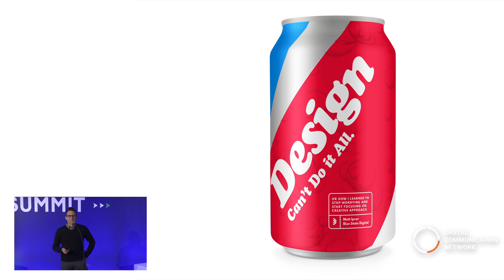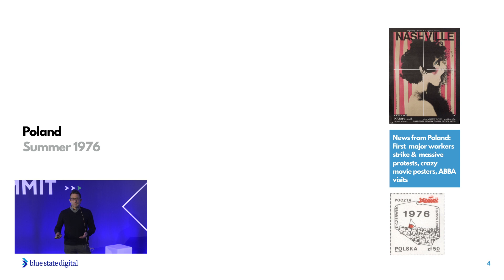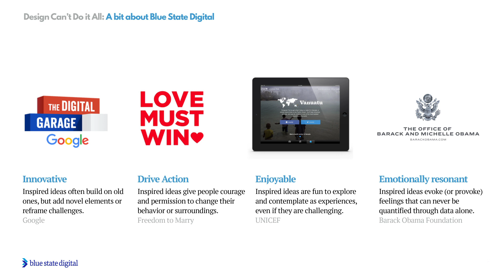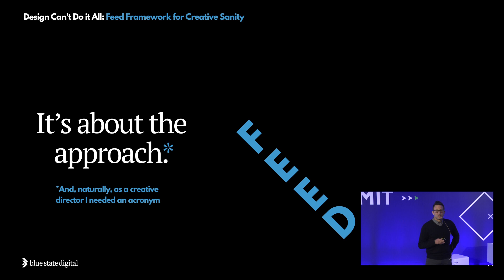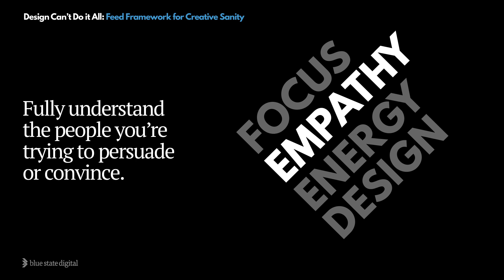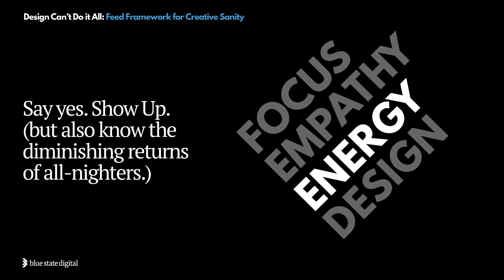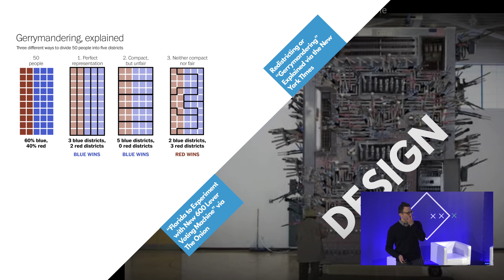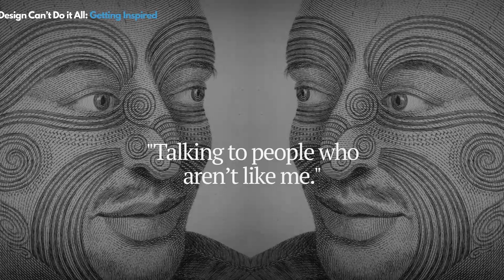Design Can't Do it All, Matthew Ipcar, Blue State Digital; Rockit Digital Summit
It's been a rough year for progress. Whether you're a designer, developer, organizer our a journalist, you've probably been disheartened by the limits of the amazing things you're creating. In this presentation, Ipcar offers a simple sanity-preserving creative approach - an approach tailor-made for this era of fake news, commoditized design, data overload, and unbound hypocrisy and cynicism.